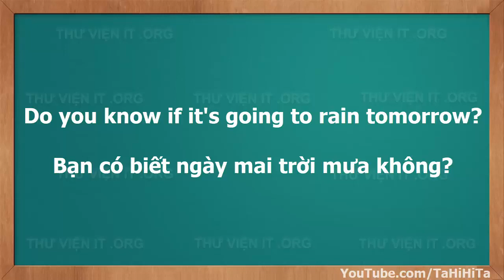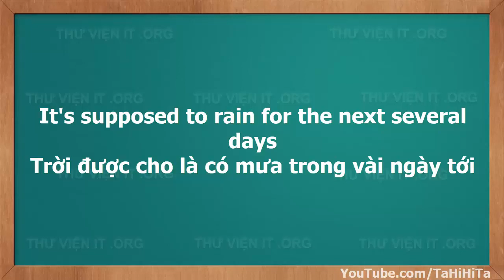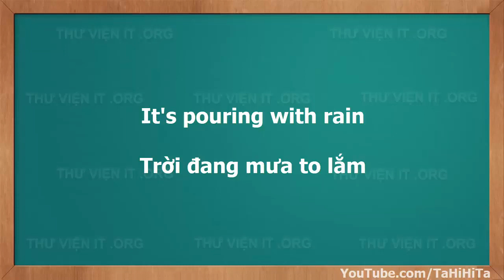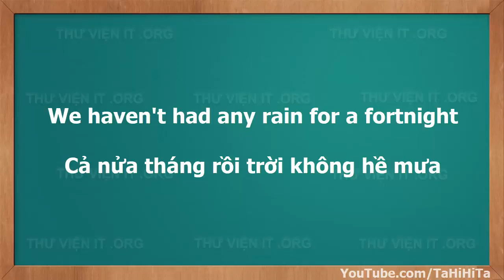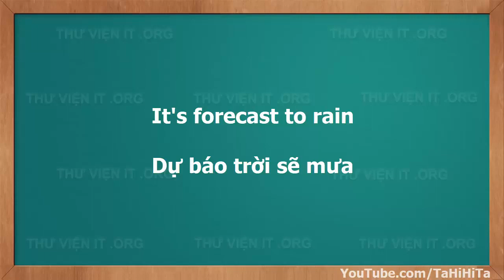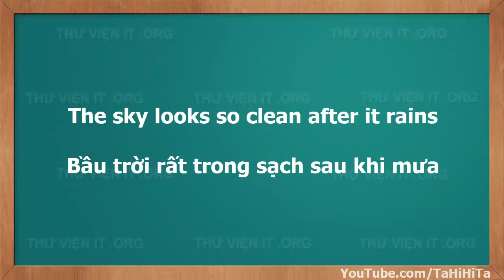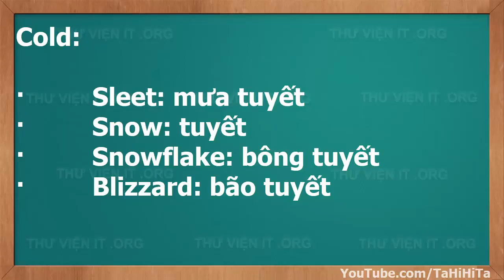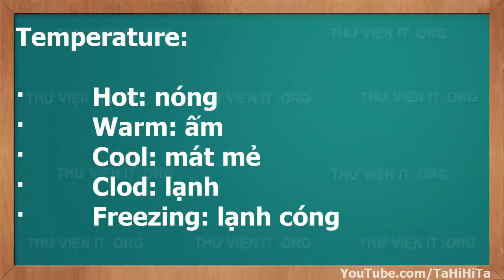70 câu tiếng anh nói về thời tiết video học tiếng anh giao tiếp